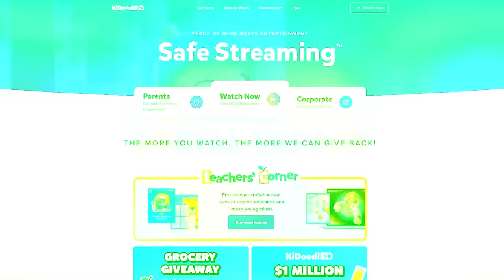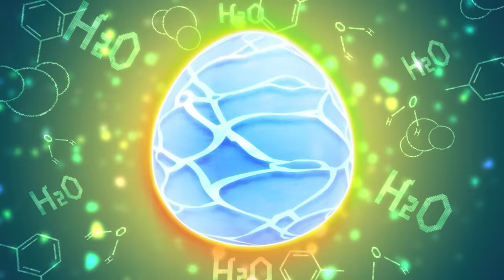An Elemon is Born 💧| Elemon: An Animated Adventure Series – Episode 1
All 30 episodes of Elemon series is now available on Kidoodle.TV!

In this first ever episode of the brand-new animated adventure series from Toei Animation (Dragon Ball, Sailor Moon) and Sunlight Entertainment (Ryan’s World), we meet Leo Woods, a brilliant young inventor who is passionate about researching Elemon – powerful creatures created from the chemical elements. With help from his twin sister, Ela, Leo attempts to create his very own Elemon using H20. Will he succeed, or get washed up trying??

Credit:
Created By Toei Animation
Original Concept by Shion Kaji
Series Composition/ Story by Masaki Wachi

Cast
Leo Wood: Caitlyn Elizabeth
Ella Wood: Cristina Vee
Aquro: Daisuke Sakaguchi
Com: Keith Silverstein

Storyboard / Unit Director: Poeyama

Assistant Unit Director: Romanov Higa

Animation: Poeyama
Animation Assistant: Yasuko Kawakami
                                      Ao Umino, DNA
                                      Ai Ikegaya

Prop Designer/illustration: Nayuko Otaka

Special Character Design: Asuka Nagata

Art Director: Ayumi Sugimoto

Background Director: Senju Kobo Co.,Ltd.
                                      Masayo Kobayashi

3D: Tengu Kobo
       Yuta Fujishiro

3D Director: Naoya Fukushi

Compositor: LoopEnd Inc.
                       Ayumi Yamaguchi

Compositor Assistant: Kentaro Yamamoto

Editor: nanibito Inc.

Director of Audiography: Ryosuke Naya
Recording: Hiroyuki Kawawa
Recording assistant: Takato Yoshida
Sound effects: Katsuhiro Nakajima

Recording Studio: STUDIO MAUSU

Storyboard, Unit Director, Animation: DNA

Compositor: LoopEnd Inc.
                       Ayumi Yamaguchi

Choreography: KUMI

Music Producer: Naoki Oka

Music Production: Numéro.8

Theme Song: 「Bro＋LaB！ブラボー！」
Songwriter: Yuko Miyakoshi
Composer: Akki
Music Arranger: Akki
Song: Leo・Ella・Ryan
(Caitlyn Elizabeth, Cristina Vee)

English Lyrics: John Fields
Post Production: Sunlight Entertainment
Post Production Director: John Fields
Audio Editor: Jose Ramos
Localization Coordinator: Naoko Yoshida
                                              Amanda Hiser

English Dub
Producer: Kana Hotta
ADR Director: Chris Hackney
Recording Engineer: Jonathan Abarca
Dialogue Editors: Jonathan Abarca, Danni Hunt
English Adaptation: Caitlyn Elizabeth
                                    Erica Mendez
                                    Chris Hackney
                                    Patrick Seitz

ADR Production Assistant: Kirsten Perotti
Scheduling: Lainie Bushey

English VO Production: Strangely Compelling Multimedia, Inc.
Executive Producer: Mike McNamara
English Translator: Kana Hotta
                                  Yuji Moriya
English Editor: Jessica M. Chavez

Sound Recording Studio: Cup of Tea Productions, Inc.
Cup of Tea Executive Producer: Danni Hunt

Production: Toei Animation
Associate Producer: nanibito Inc.

Line producer: Tetsuya Urata

Producer: Yoshihide Moriyama
                  Shion Kaji
                  Takahiro Ryu

Planner: Atsushi Suzuki
                Yoshihide Moriyama
                Shion Kaji
                Kensuke Miura

Executive Producer: Hidenori Tsuji

Produced by Katsuhiro Takagi
                       Shion Kaji
                       Kensuke Miura

Character Design/Chief Key Animation Supervisor
Director: Poeyama

Toei Animation
RYMATION
Sunlight Entertainment
Analyzelog